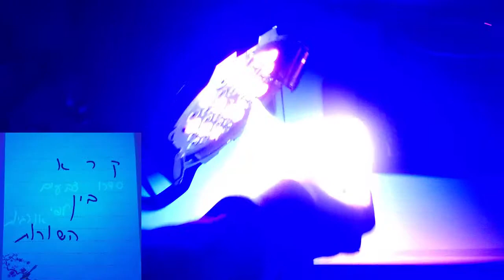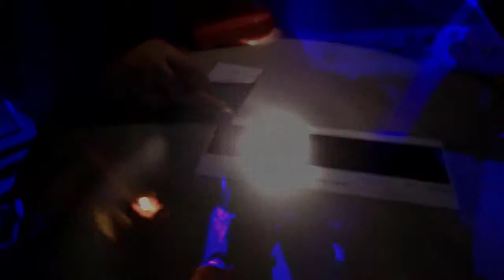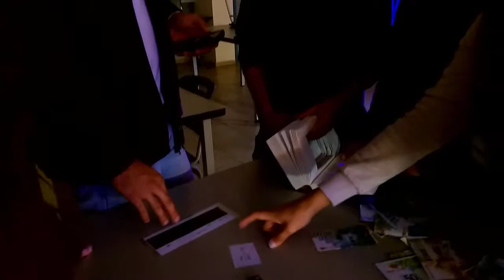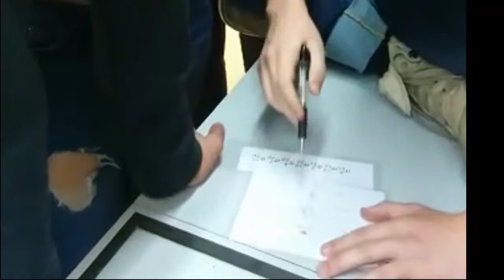חדר בריחה. קטעים